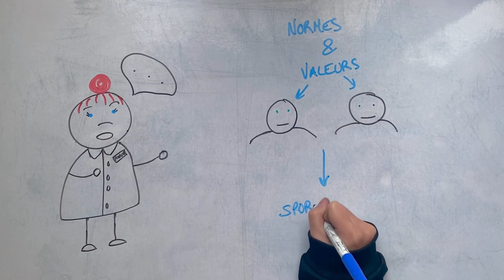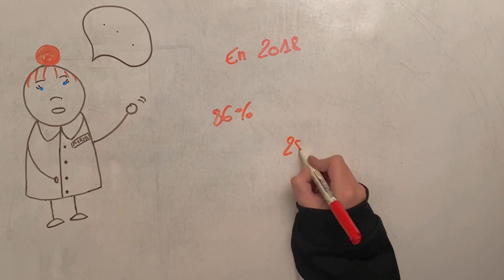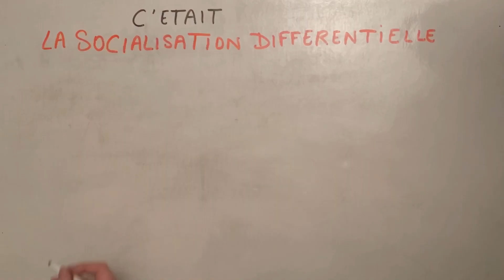#6 La socialisation différentielle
Par les élèves du groupe B de la spécialité SES du lycée Henri Moissan de Meaux : Clara, Coraline, Hanaë, Lisa et Lola À travers le processus de socialisation, les individus expérimentent et intériorisent des façons d’agir, de penser et d’anticiper l’avenir qui sont socialement situées et qui sont à l’origine de différences de comportements, de préférences et d’aspirations. En quoi peut-on dire que la socialisation est différentielle en fonction du genre et du milieu social ?